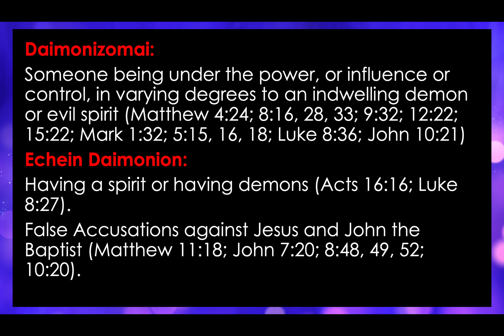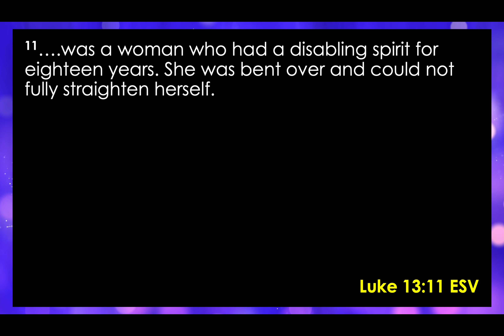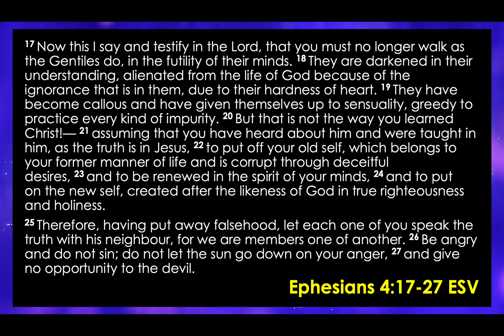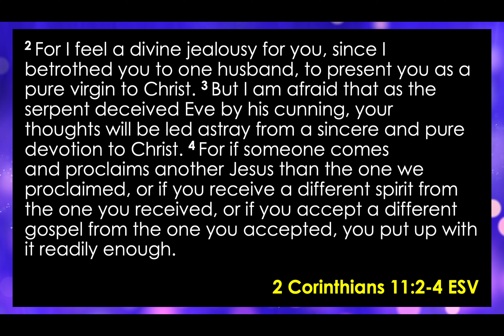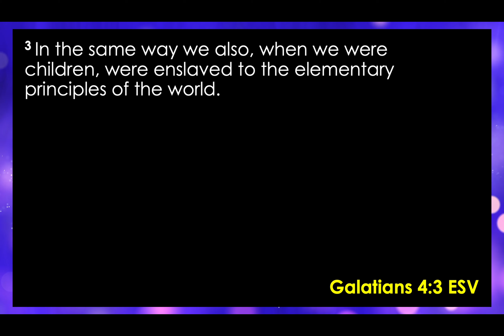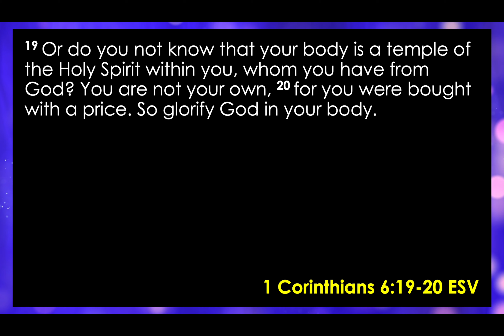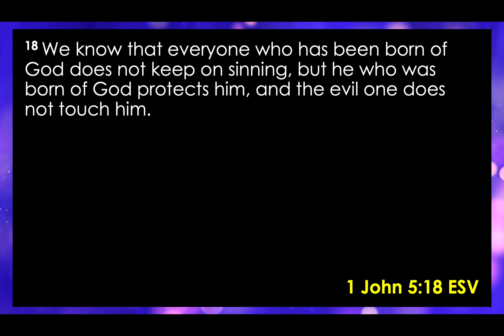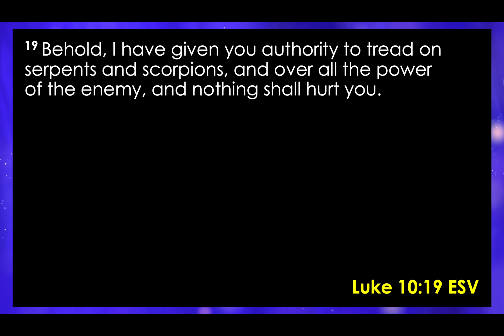Responding to Costi Hinn: Can a Christian be Demon-Possessed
00:00 - Introduction
01:19 - Can a Christian be demon-possessed?
12:48 - Is there no example in scripture of a believer having a demon post-conversion?
17:32 - is there no warning in scripture to believers about becoming demonized?
35:28 - How can a demon inhabit a believer if their body is a temple of the Holy Spirit? How can a demon inhabit a believer if light has no communion with darkness?
45:53 - How can a believer become demonized if the evil one cannot touch a believer?
48:23 - How can a believer have a demon if they have been delivered from the domain of darkness and transferred to the kingdom of Jesus Christ?
51:09 - Is every person who is currently experiencing internal demonic oppression without Christ?
53:01 - Conclusion